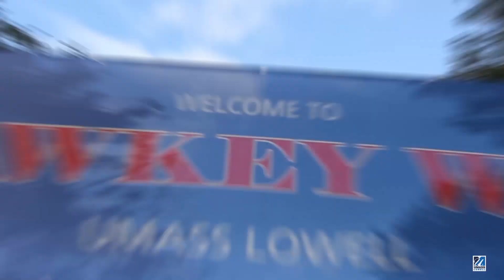2018 River Hawk Homecoming Highlights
River Hawk Pride Shines Through at Homecoming 2018.

Video by UMass Lowell Digital Communications